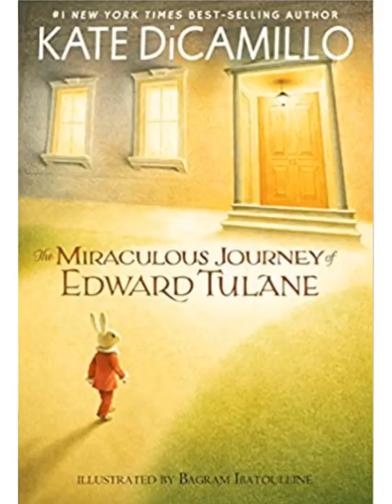The Miraculous Journey of Edward Tulane Ch. 10-12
Read aloud of Kate DiCamillo's, "The Miraculous Journey of Edward Tulane," Chapters 10-12.